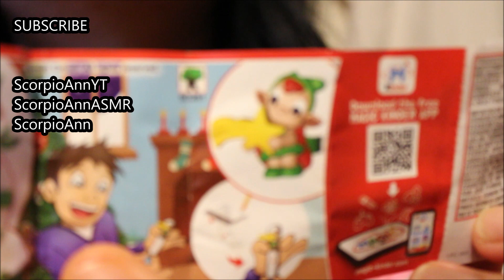ASMR Eating KInder Egg Surprise Christmas Ornament ScorpioAnnYT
Hi guys! Eating and unravelling a Kinder Egg Surprise to soothe and entertain you. Love, Ann